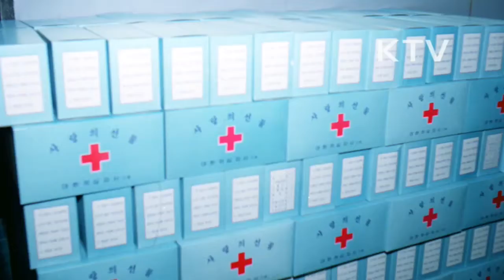대한뉴스 제 1571호-대통령 동정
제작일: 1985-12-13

전두환 대통령 내외분 우수상품 품질평가전 시찰
-전두환 대통령, "값싸고 품질 좋은 제품을 만드는 것만이 보호무역 장벽을 넘어서는 길이며 소비자는 국산품 애용하자"고 말함.
전두환 대통령 육군부대 시찰
-전두환 대통령 장교들과 악수 후 부대현황 보고 받고 장병들 격려하며 "한반도에서는 전후방이 따로 있을 수 없기 때문에 민관군이 함께 총력전 대비태세 갖추고 예비군 훈련에 철저해야 한다"고 강조
전두환 대통령 미군부대 시찰
-"한반도는 물론 세계평화에 이바지하는 여러분은 긍지와 자부를 가져야 한다"고 말함.
전두환 대통령 동부전선 최일선 육.해.공군 부대 시찰
-"현지 지형에 맞는 전술작전 개발, 적의 어떠한 도발도 격퇴할 수 있는